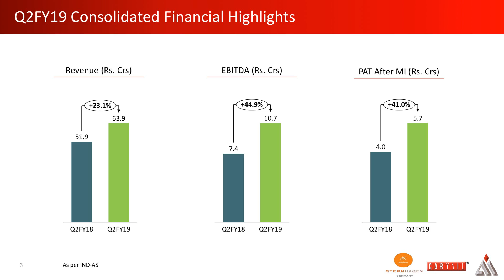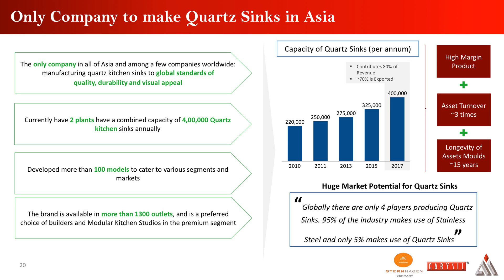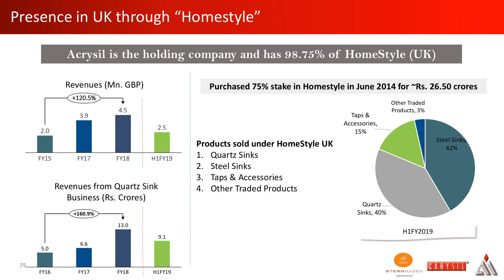ACRYSIL LTD Investor Presentation for Sept 30, 2018 results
ACRYSIL LTD - Investor Presentation for Sept 30, 2018 results as published by the company